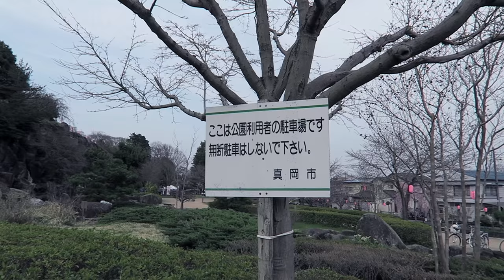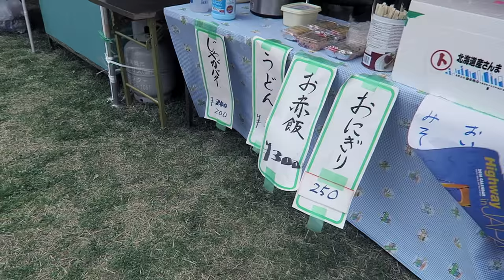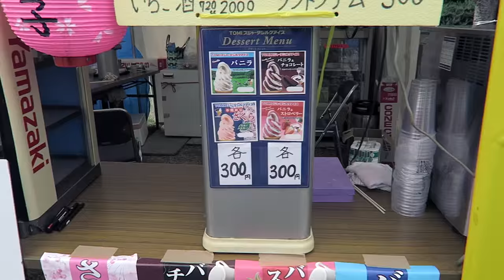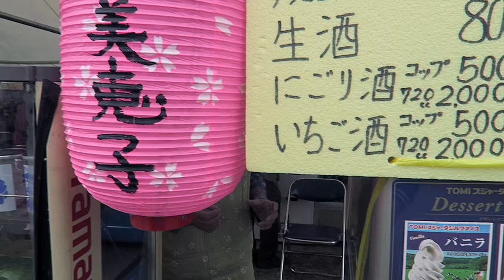FESTIVAL DEL SAKURA O FLOR DE CEREZO EN JAPÓN - FERNANDO IBAÑEZ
En esta ocasión fui junto con mi familia a contemplar la famosa Flor de Cerezo o Sakura en Japón también conocido como Hanami. Probe por primera vez el famoso helado de Sakura y aproveche para comer el Jaga-Bata.

Todavía no te has suscrito?